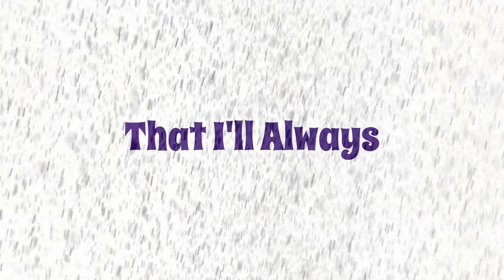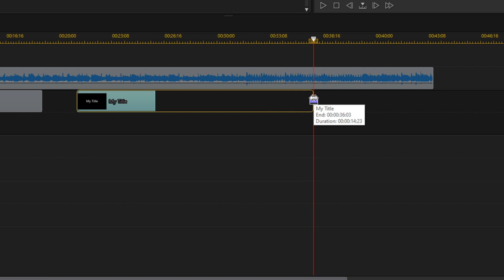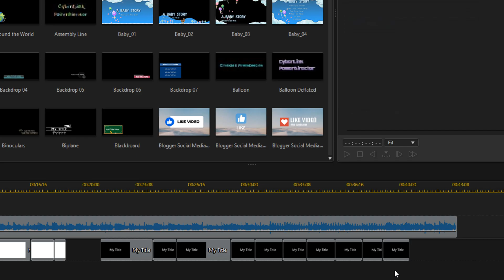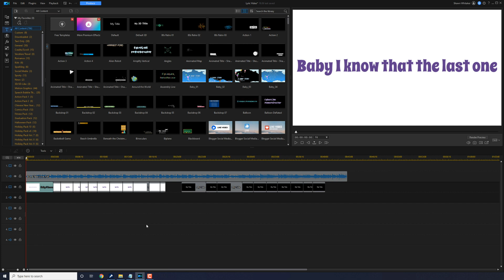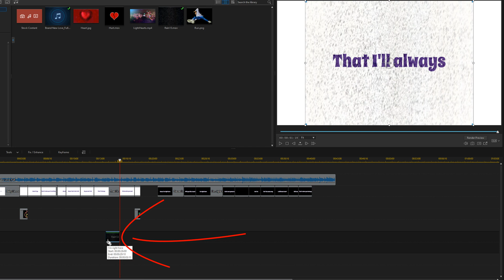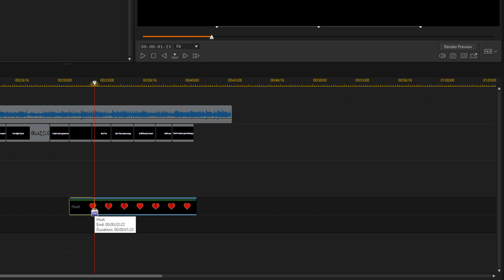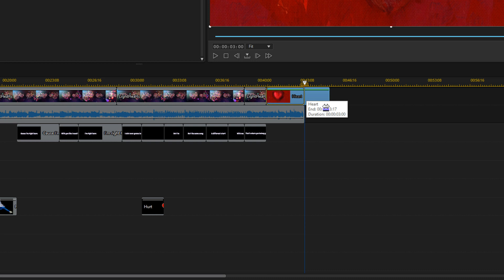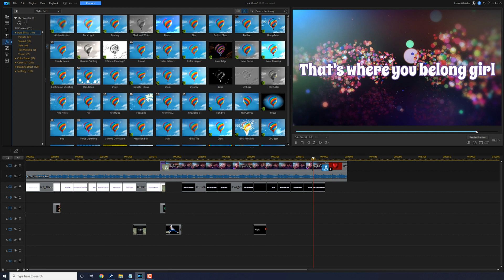How to Make Lyric Videos | PowerDirector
The Power Director editor video how to make a lyric video tutorial uses PowerDirector 365 to make a music video. This PowerDirector 20 / 365 tutorial shows you how to use music, titles, video clips, images, transitions, keyframes, and effects to make an awesome lyric music video. This is the perfect tutorial for creating great music videos.

0:00 Lyric Video Demo
1:01 Add Titles
2:29 Split Titles
3:02 Edit Text
4:16 Duplicate Titles
4:54 Animate Text
6:09 Add Images
11:50 Add Transitions
13:06 Add Effects
14:16 Karaoke Videos

PowerDirector Plug-ins & Effects ➜
Video FX Packs
Grow Your YouTube Channel
Branding & Design for Your YouTube Channel
PowerDirector University On the Web
Music in this video
Title: Brand New Love
Composer: Matt Wong
Album: BackTraxx 1
Publisher: Backtraxx Music, Inc.

Title: Future Focus Version B
Composer: Joshua Mosley
Album: MusicBOX Collection 2
Publisher: Digital Juice Music, INC.